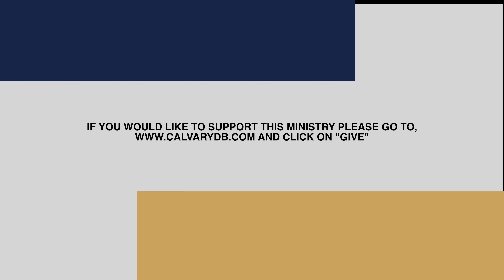1 Corinthians 5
Pastor Dave Perata